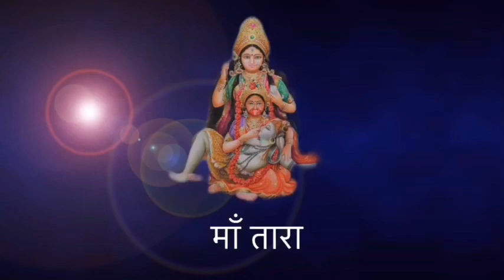दश महाविद्या सिरीज़-अष्टम महाविद्या माँ बगलामुखी